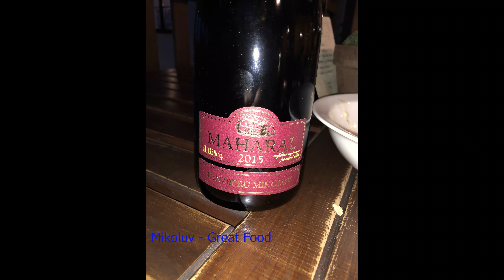Trip through Czech Republic to Moravia Region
Drove from Cesky Krumlov to Mikulov stopping in Trebon, Telc, Trebic along the way.  The next day we toured around Mikulov and Lednice area.